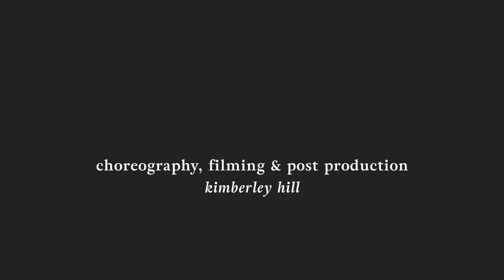DUSK • Short Dance Film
Short Dance Film 'Dusk' is about growing up but not growing old. It's about changing times, new seasons. It's about evolving but not losing yourself.

Funny story about this shoot, it wasn't actually supposed to happen. I had 10 minutes to prepare and had no choreography or solid ideas formed before starting the shoot! But the location, the colours and weather of the day inspired me once I started. So what you see in this film is creativity and inspiration happening in real-time. No pre-conceived ideas, just intuitive creation and think-on-your-feet improvisation!

See the blog post with dance photographs and my story behind the film

With Love,
Kisarhi

CREDITS:

• Choreography & Video Production: Kisarhi (Kimberley Hill)
• Dancer: Kayla (True Art Dance Academy)

My name is Kimberley and I am an Australian creative currently living in Vancouver, Canada. Here I share my advice for aspiring dancers plus short films, choreography and more. For those curious, Kisarhi is a fusion of my full name (pronounced Ki-sah-ree)!

Made with love by Kimberley Hill © All content (incl. videos, choreography, images, ideas & writing) cannot be used without first obtaining permission to do so.